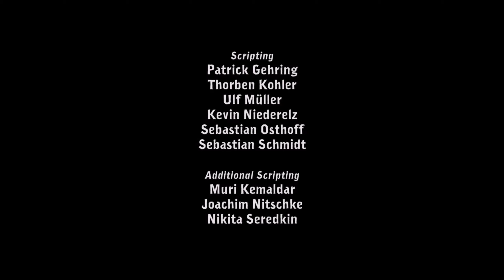Deponia (v1.0) [PS4 Pro, 1440p, 30fps] - First Look 0049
As a guy that grew up with point and click games, I had long been thinking about trying these games out. Lets see where Rufus takes us!

Notes: Apparently Deponie is a German word that means landfill. This is the first game in the series. Made by Daedalic Entertainment who is also currently working on the PS5 and Series X game The Lord of the Rings: Gollum.